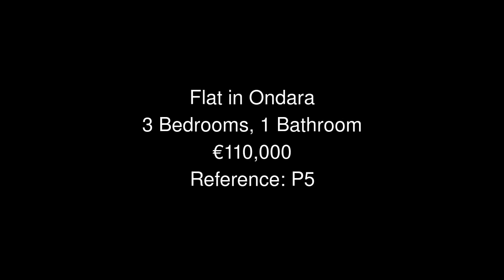Flat in Ondara Price 110000 Ref P5